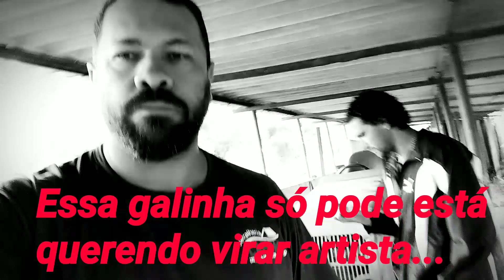HOMEMADE TRACTOR Trator caseiro 4x4 diesel (parte 12)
O episódio de hoje eu mostro o início da instalação dos Paralamas do nosso trator.
CAHEM PROJETOS ARTESANAIS
Passa lá no nosso novo canal
Faça você mesmo!